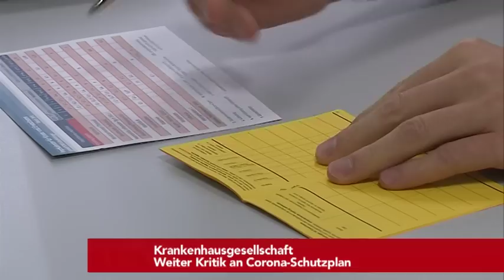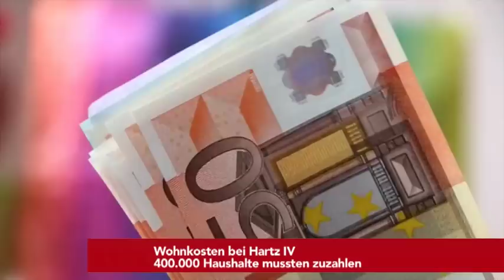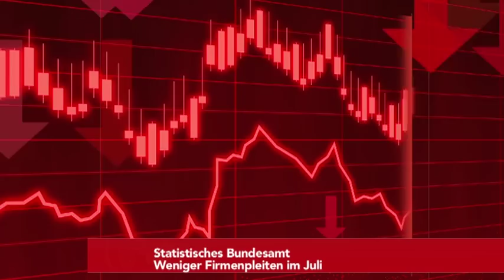EU stoppt Kohle-Import aus Russland! | Lindner will Steuerentlastung!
Die tvberlin Nachrichten am Mittwoch,den 10.August:

Übergangsfrist endet
EU importiert keine Russland-Kohle

Inflationsausgleich
Lindner will Steuerentlastung

Lindners Entlastungspaket
SPD und Linke üben Kritik

Union begrüßt Lindners Vorschläge

Krankenhausgesellschaft
Weiter Kritik an Corona-Schutzplan

Gesundheitsminister Lauterbach
Keine Impfung alle drei Monate

Lauterbach nach Schaltkonferenz
Masken sollen innen Regel sein

Stiftung Patientenschutz
Kritik an Pflege-Schutzkonzept

Bundesbildungsministerin
Keine Schulschließungen mehr

Wohnkosten bei Hartz IV
400.000 Haushalte mussten zuzahlen

Bach: Deutsche Spiele 2036 möglich Früherer Renteneintritt

Faeser will Ehrenamt honorieren

Statistisches Bundesamt
Weniger Firmenpleiten im Juli